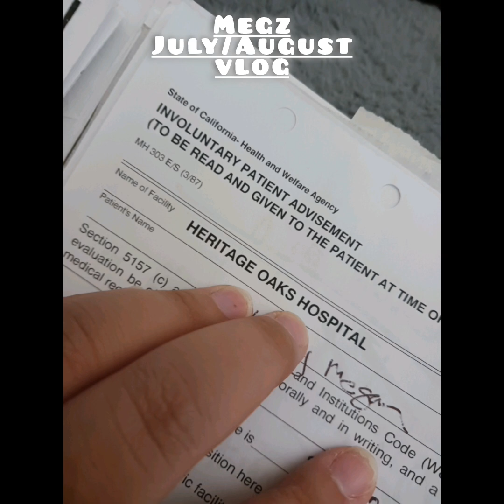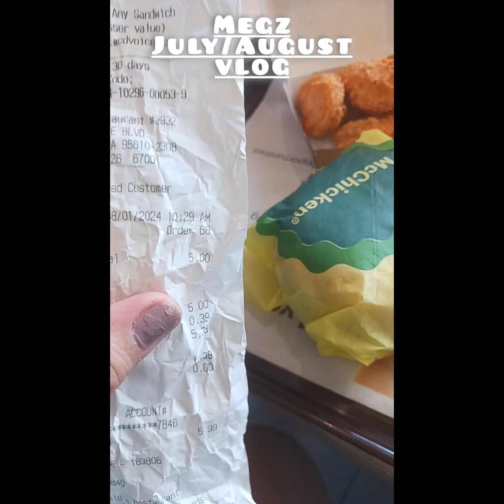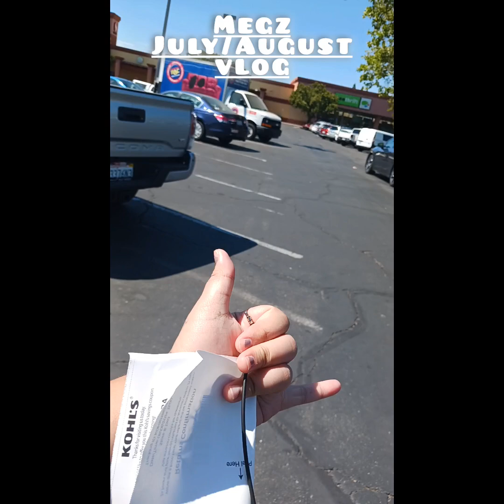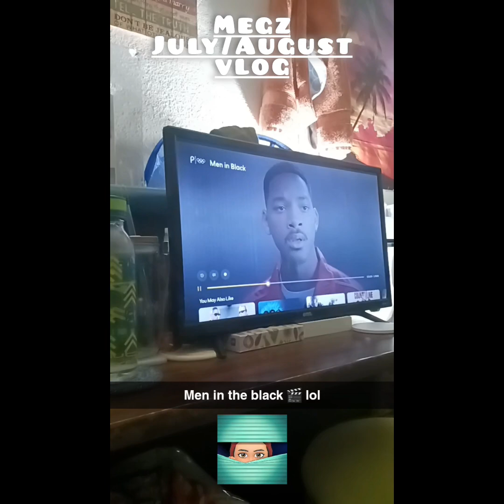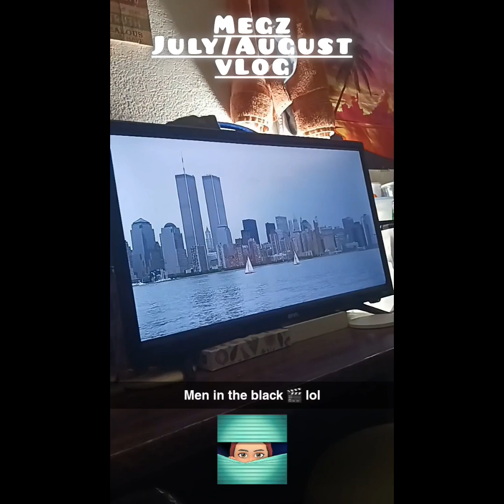My July/August vlog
went to the mental facility in July